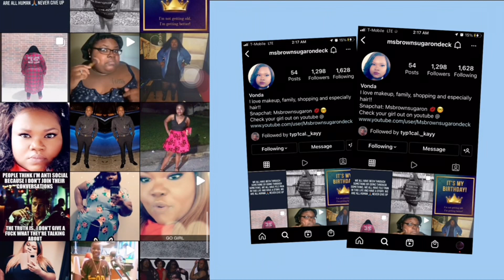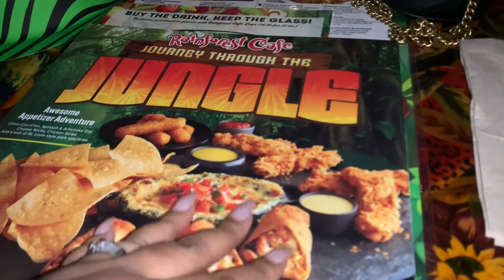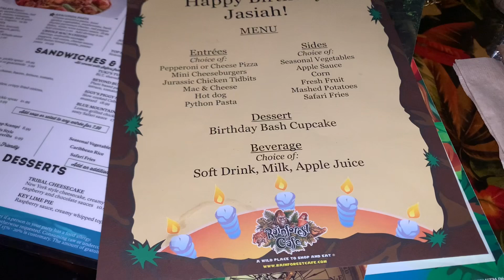VLOG | JANUARY & FEBRUARY EVENTS, BACK IN OFFICE FOR WORK, STAYING MOTIVATED, BIRTHDAY CELEBRATIONS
Hey luvs, I am back with a vlog! Thanks for your continuous support and hope you enjoy the vlog 😍 Hope you all have a bless week!

Thanks for supporting my channel luvs 😍💕